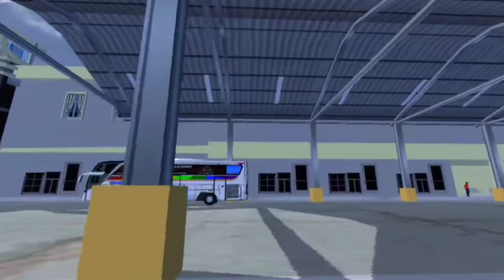OBB TERBARU V3.6.1//ASLI NYATA PERDESAAN HUTAN RIMBUN GRAFIK HD 4K!!SOUND HINO RK JET DARAT NGOROK!!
OBB TERBARU V3.6.1//ASLI NYATA GRAFIK PERDESAAN HUTAN RIMBUN GRAFIK HD 4K!!SOUND HINO RK JET DARAT NGOROK!!No Password

🏷WELCOME TO CHANNEL ARIV 90🏷
       🏷please bantu subscreb to Sport🔔🏷
                     🔖JANGGAN LUPA🔖